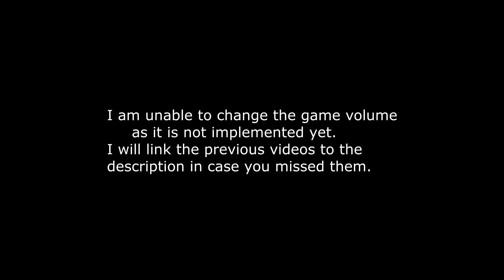Explored All Of Medical Level! System Shock Remake Pre-alpha Ep-3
In this episode we find the last of the areas that we have not explored! Then we circle back the beginning where all this started!

Please join me as we look at this pre-alpha build of a classic game!